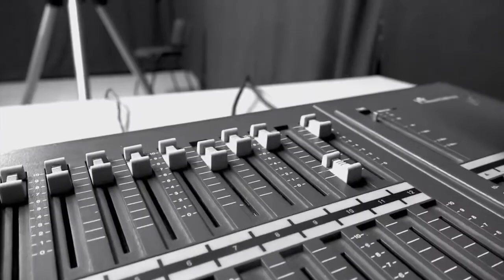Showreel 2017 Thomas Cheeseman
A combination of some clips from small productions I filmed during late 2016. Hopefully this is a good representation of my channel and vision